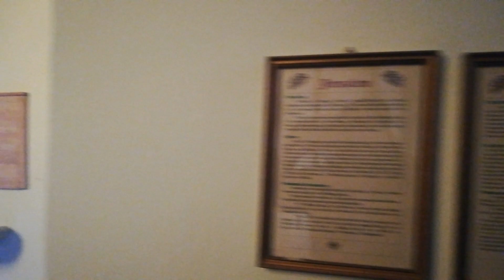Molitev JeruzalemCerkev.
Pot v romarski Jeruzalem.
0b 8:35 krenem od doma.
V Lahoncih se pridružim markirani poti. .
Cerkev na Jeruzalemu je bila odklenjena in z velikim veseljem sem molil
Moje "srce" je bilo polno hvaležnosti in zahvale..
Kot vedno sem tudi tokrat na kolenih molil tudi za vse potrebe a posebej za varno denarno prihodnost. .
Z poljubom °tla° sem se poslovil in si privoščil kavo in kos Prleške gibanice(4.80€).Hvala moj BOG za milosti in radosti življenja.Pot sem nadaljeval v Ivanjkovce, Žvab križ in domov 12:30.